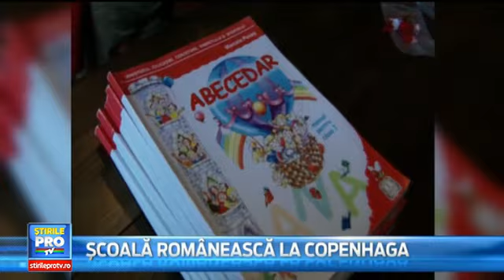Scoala româneasca pentru copii romanilor din Danemarca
Romanii care au ales cu ani in urma sa traiasca in Danemarca vor, totusi, ca nimeni din familie sa nu-si uite tara de origine, limba si traditiile. Asa ca au decis sa infiinteze pentru copiii lor Scoala romaneasca din Copehanga.
Este frecventata in fiecare duminica de elevi cu varste cuprinse intre 5 si 10 ani, care studiaza, timp de 3 ore, limba si literatura romana, geografie si istorie.
12 copii, imbracati in straie populare, invata la Scoala romaneasca din Copenhaga, intr-o sala impodobita cu obiecte traditionale.
Oana Gradinaru, initiatorul proiectului: "Avem 2 grupe de varsta. Lucram foarte mult la limba romana, invatam sa scriem, sa vorbim, invatam poezii, cantece si tot ce tine de traditile si obiceiurile noastre romanesti."
Beatrice Rotaru, mama unui elev:"Prima schimbare am vazut ca el citea scrisul la televizor in romana, ceea ce pentru mine a fost un soc, pentru ca inainte nu citea deloc."
Cursurile se tin in fiecare duminica de cativa profesori voluntari, care nu pun note. Acestia predau, pe langa limba si literatura romana, si geografie si istorie.

Copiii au mai invatat si dansuri populare. Proiectul a fost realizat cu sprijinul Ambasadei romane din Copenhaga si a Parohiei Ortodoxe.
Orice copil este binevenit, iar pentru inscriere parintii trebuie sa completeze o cerere, pe care o pot lua de pe site-ul scolii sau de la biserica din oras.